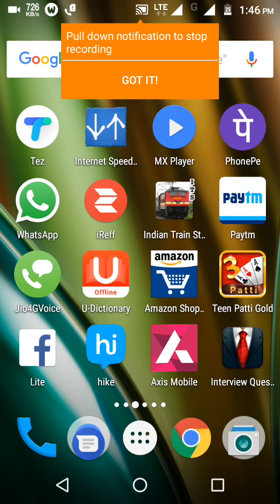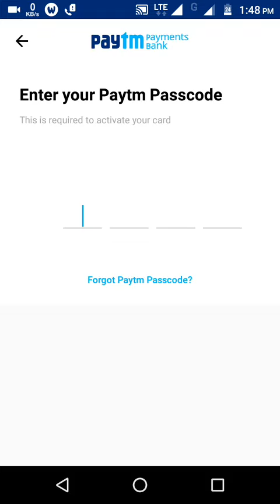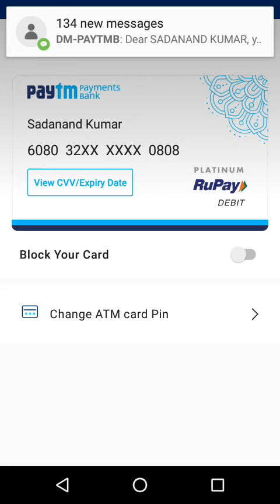PAYTM ATM CARD activation process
How to activate PAYTM ATM card,Paytm ATM Ko activate kaise kare,Paytm ATM,Paytm ATM uses ,Paytm ATM pin Change,how to change PAYTM ATM pin change